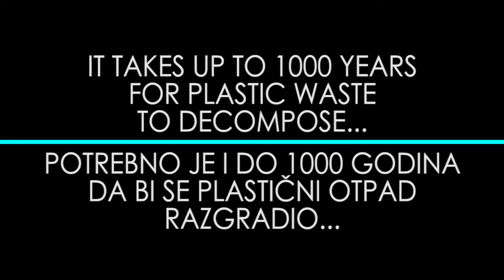Unusual forest fruits - Neobični plodovi u šumi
Fortunate and unfortunate events along the trail.

Zgode i nezgode uz put.